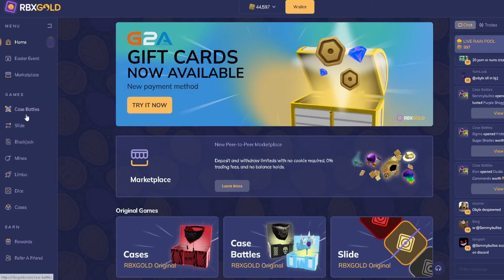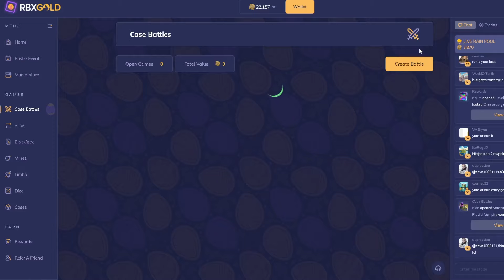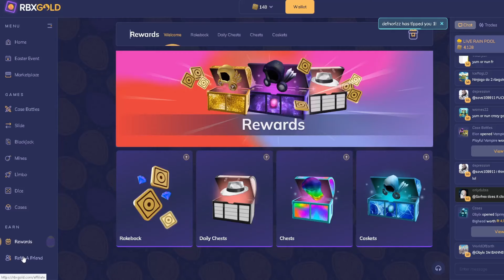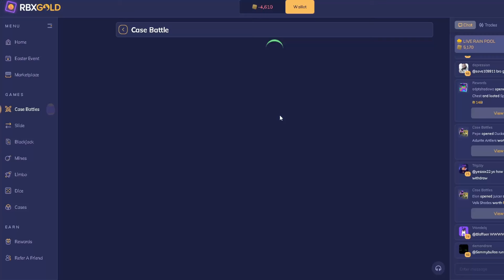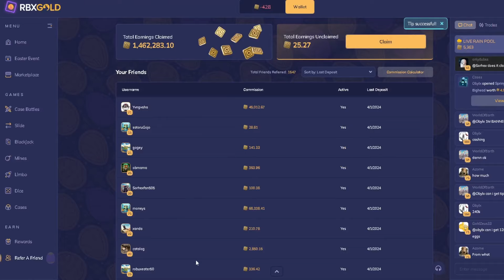TRIPLE CHALLENGE | Roblox RBXGold